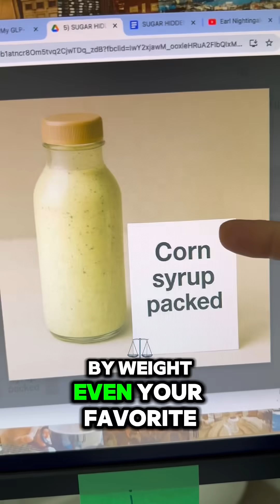Hidden Sugars 😱 The Real Reason You Can’t Fix Insulin Resistance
Think you’re eating healthy? 🥗 You might be surprised how much hidden sugar is sneaking into your food every single day — and silently fueling insulin resistance.

In this video, I’ll reveal:
✅ The most common “healthy” foods loaded with hidden sugars
✅ How hidden sugar spikes your insulin and stores more belly fat
✅ Why even small amounts can keep you stuck in insulin resistance
✅ How to spot hidden sugars on food labels
✅ Simple swaps to lower blood sugar and boost fat burning naturally

If you’re trying to lose weight, reverse prediabetes, or lower blood sugar, knowing where sugar hides is the first step to real results.

👉 Check the pinned comment for my full guide on hidden sugars & blood sugar control.